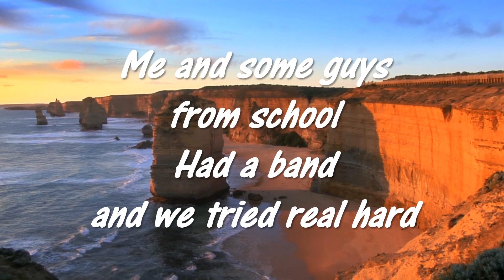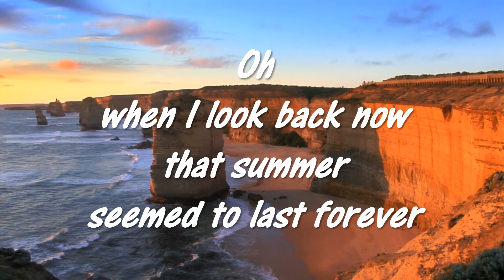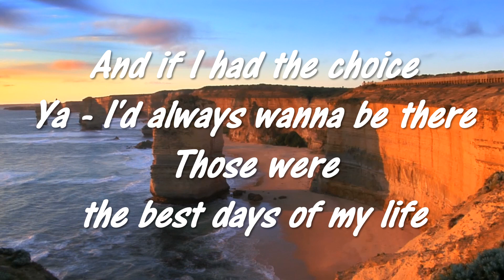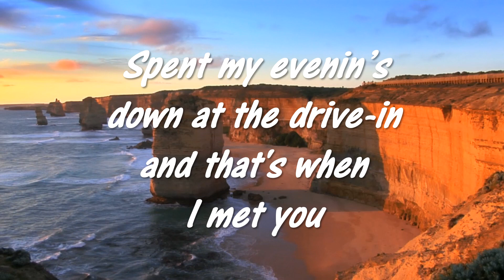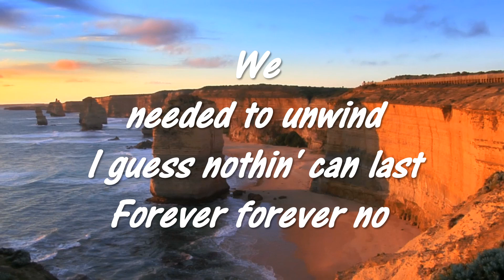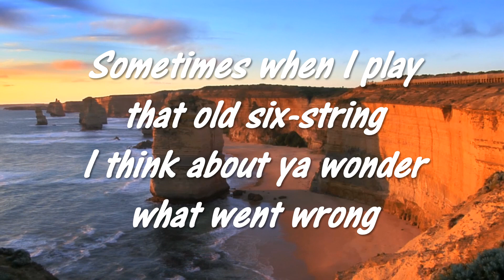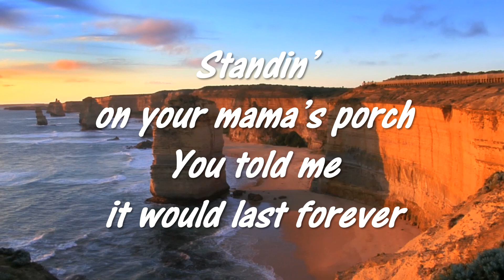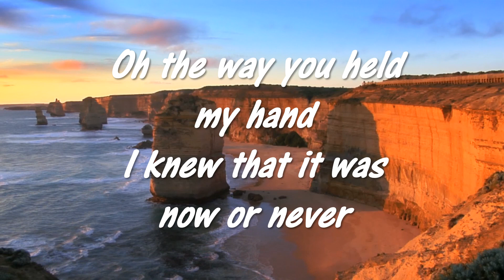Summer of 69 by Robbie Lee Garage Band